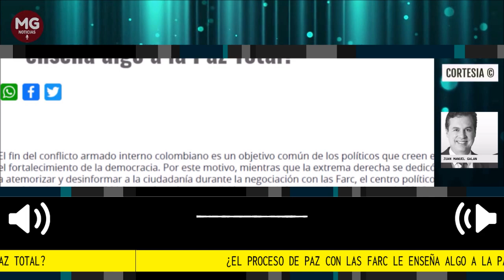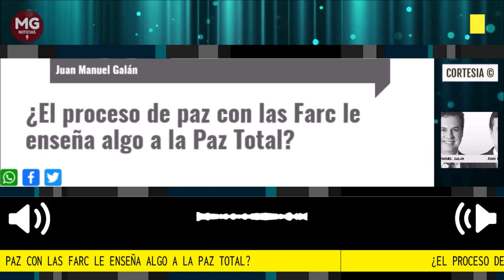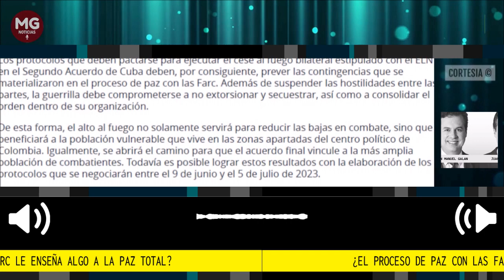¿EL PROCESO DE PAZ CON LAS FARC LE ENSEÑA ALGO A LA PAZ TOTAL?: Juan Manuel Galán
El fin del conflicto armado interno colombiano es un objetivo común de los políticos que creen en el fortalecimiento de la democracia. Por este motivo, mientras que la extrema derecha se dedicó a atemorizar y desinformar a la ciudadanía durante la negociación con las Farc, el centro político apoyó los Acuerdos en 2016 y conformó una coalición en su defensa en las elecciones de 2018
columna Juan Manuel Galán